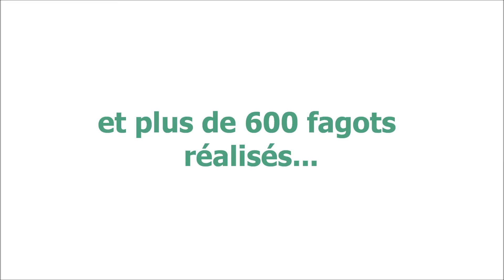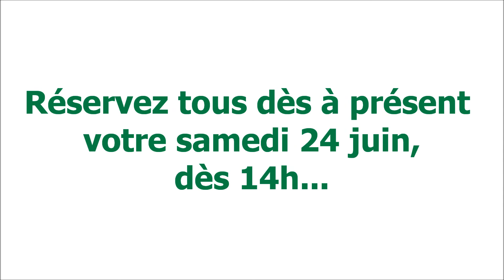TEASER - FEU DE LA SAINT-JEAN 2017